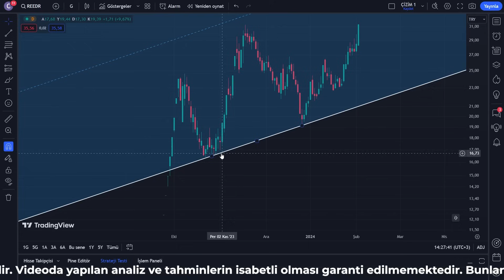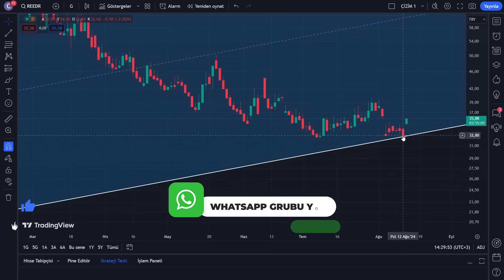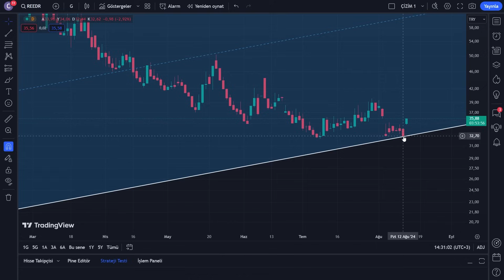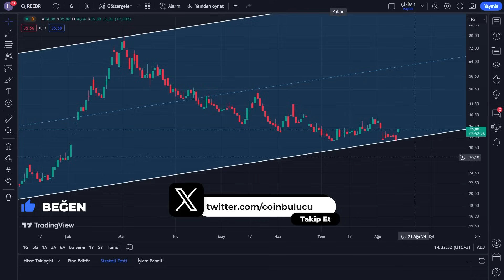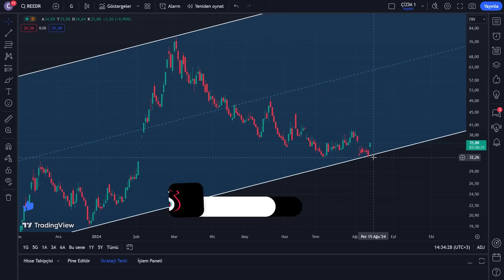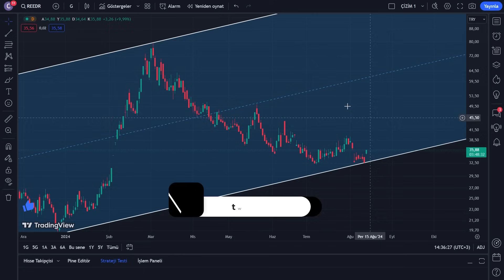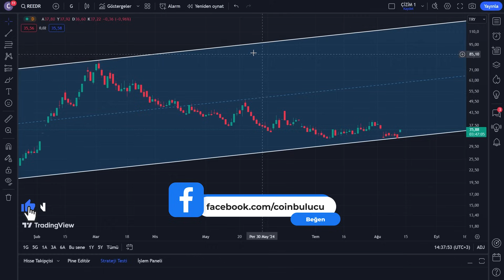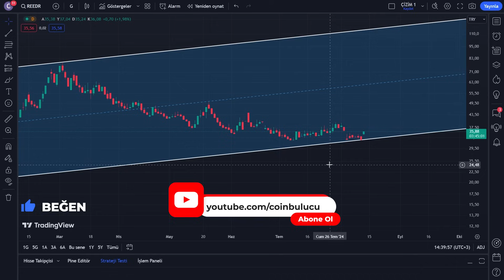REEDER’DA DÜZELTME BİTTİ Mİ? RALLİ BAŞLAR MI?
Reeder Hisse Analiz - Yorum - Son Durum - Hedef Fiyat - Borsa Ne Olur - İnceleme - Halka Arz

Merhaba, bu videoda Borsa İstanbul'da REEDR kodu ile işlem gören Reeder Teknoloji hissesinin teknik analizini yapıyoruz. Reeder, Türkiye'nin önde gelen teknoloji şirketlerinden biridir ve geniş bir ürün yelpazesi ile dikkat çekmektedir. Reeder hisse senedi, yatırımcılar arasında büyük ilgi görmekte ve sıkça takip edilmektedir. Bu analizimizde, Reeder hisse senedinin teknik göstergelerini, trendlerini ve potansiyel hareketlerini detaylı bir şekilde inceleyeceğiz.

Reeder hisse analizimizde, teknik analiz yöntemleri ile destek ve direnç seviyelerini belirleyeceğiz. Ayrıca, hareketli ortalamalar, RSI ve MACD gibi popüler indikatörler aracılığıyla Reeder hisse senedinin gelecekteki olası hareketlerini öngörmeye çalışacağız. Reeder hisse teknik analiz güncel verilerini kullanarak, hisse senedinin mevcut durumu ve gelecekteki potansiyel hareketleri hakkında bilgi vereceğiz.

Reeder hisse senedi yorumları ve son dakika gelişmeleri ile Reeder hissesi alınır mı sorusuna yanıt arayacağız. Ayrıca, Reeder hisse yorumları ve Reeder hisse analiz yorumları ile ilgili detayları paylaşacağız. Uzman görüşlerine ve piyasadaki genel trendlere de değinerek, Reeder hisse analizimizi tamamlayacağız.

Reeder hisse teknik analiz sonuçları ile Reeder hisse senedi hakkında daha fazla bilgi edinmek ve Reeder Teknoloji'nin gelecekteki performansını değerlendirmek için videomuzu sonuna kadar izlemeyi unutmayın. Reeder hisse yorumları ve Reeder hisse senedi yorumları ile ilgili tüm detayları bulacaksınız. Reeder hisse analiz YouTube kanalımızda, Reeder hisse teknik analizleri ve Reeder hisse son dakika bilgilerini takip ederek yatırım kararlarınızı daha bilinçli bir şekilde alabilirsiniz.

Reeder hisse alınır mı veya Reeder hisse ne olur gibi sorulara yanıt ararken, Reeder hisse analiz ve yorumları ile en doğru bilgilere ulaşabilirsiniz. Reeder hisse son durum ve Reeder hisse hedef fiyat bilgileri ile yatırım stratejilerinizi şekillendirin. Reeder hisse senedi yorumları son dakika bilgilerini kanalımızda bulabilirsiniz.

Reeder hisse incelemesi ile hisse senedinin teknik analizini yaparken, borsa yorum ve hisse yorumları ile piyasadaki genel eğilimleri değerlendireceğiz. Reeder hisse yorum analiz ve Reeder hisse teknik analiz sonuçlarını paylaşarak, yatırımcıların bilinçli kararlar almasına yardımcı olmayı amaçlıyoruz.